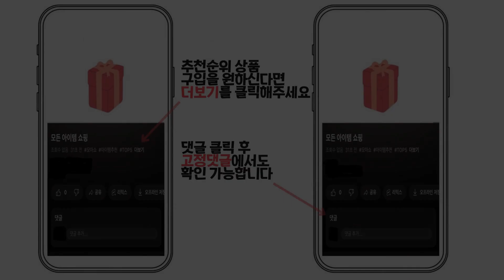2024년 인기 자동분유제조기 추천 TOP5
1위 : 리하스 자동분유제조기 + 깔때기, KHV-001(화이트)
가격 : 319,000원

2위 : 베이비브레짜 신형 자동 분유제조기 BRZFRP-1A
가격 : 279,000원

3위 : 브라비 플러스 자동분유제조기
가격 : 349,000원

4위 : 릴리브 3세대 자동출수 분유포트, BMM-3802-HT-001K
가격 : 139,000원

5위 : 리하스 자동분유제조기 + 깔때기
가격 : 255,200원